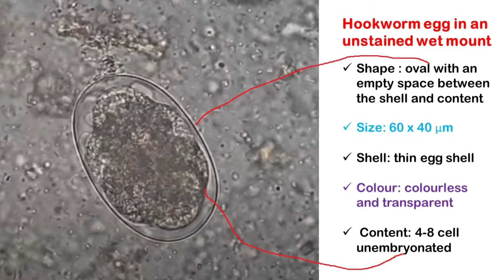Egg of Ancyclostoma in Stool Microscopy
Hookworm egg in stool microscopy,
Hookworm egg in feces microscopy,
Ancyclostoma egg in stool microscopy,
Ancylostoma duodenale under the microscope,
 Necator americanus under the microscope,
Egg of Hookworm under the microscope,
Egg of Necator  in stool microscopy,
Human parasite egg under the microscope,
Human parasite under the microscopy,
Egg of parasite under the microscope,
Parasitic egg microscopy at a various magnifications,
Hookworm,
Egg,
Parasite,
Human parasite,
Stool microscopy,
Feces microscopy,
Nector,
Ancyclostoma,
Microscopy,
Microscope,
Universe84a,
Microhub,
Medlabsolutions,
Medicallabnotes,